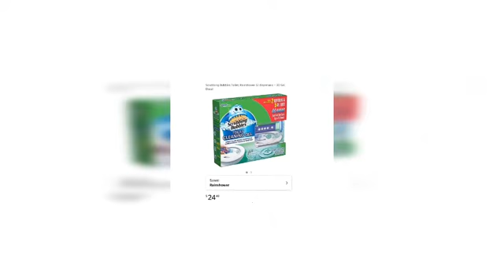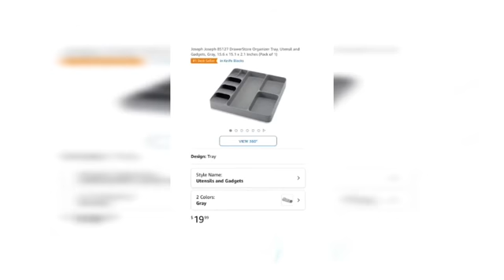10 Amazon Products you NEED Under $25!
Hello!!! Welcome to my QueensLife Channel, I love doing Dollar Tree Hauls and Walkthroughs from all store plus i love doing reviews and i like talking a lot and i have a story for pratically everything! Also Hauls from all types of different stores, Taste, Testing, Mini Mukbang, Coupons, Vlogs, DIY, Thrifting, Scratch off Lottery, Reviews, Product Review, Unboxing subscribers mail and gifts that viewers want me to open up on camera and of course some Rants. Sit back and relax and enjoy and have a cup of Coffee or Tea or Juice and lets spend some me together. I also include my Family in some of my videos.
SEND GIFT CARDS TO:
QUEENSLIFE
98 NORTH ST

Fetch code BC7MK use link to get 2,000 points

Bleds HeadBands

Use my link and you will get 15%off

Don't forget to:
Thumbs up